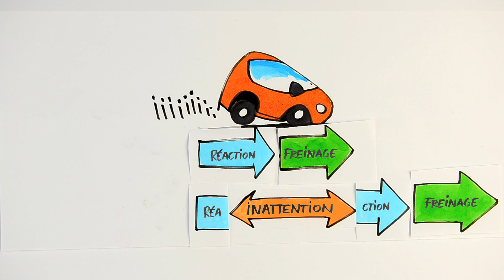Opération cartable - Distraction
Cette vidéo a été développée pour un usage pédagogique dans le cadre de l’enseignement secondaire.